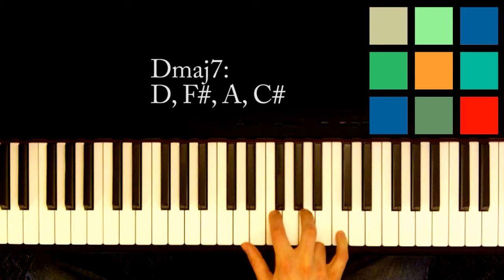How To Play A DM7 Chord On The Piano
In this lesson I show you how to play a DM7 chord on the piano.

I hope this helps you. If you would like to learn something else, leave me a comment to let me know and I'll see what I can do.

Good luck!